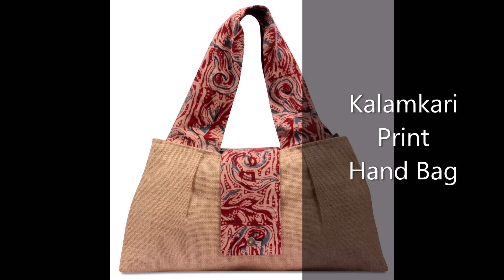Kalamkari Print Home décor & Life style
Kalamkari is an ancient style of HAND PAINTING with a tamarind pen using natural days, The word KALAMKARI is derived from a Persian word where ( Kalam ) means 'pen' and "Kari" refers to craftsmanship .This art involves 23 tedious steps of dying, bleaching hand painting, block printing, starching, clearing and more this colorful art dates back to more than 3000 B.C..
Traditional Kalamkari

3 Kalamkari  Finesse Decorative Plate 10.5in x 10.5in

4 Kalamkari Jute Hand Bag

5 Kalamkari Art Canvas Painting